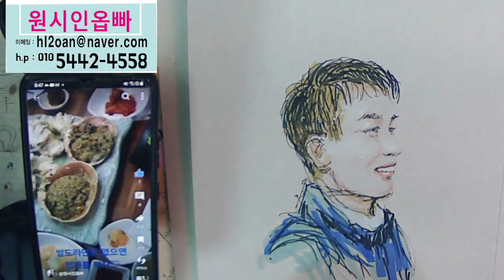2024 11 18 멋 쟁 이 님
항상 자동차 보조키를 가지고 다닙시다요~~~ㅎㅎㅎㅎ